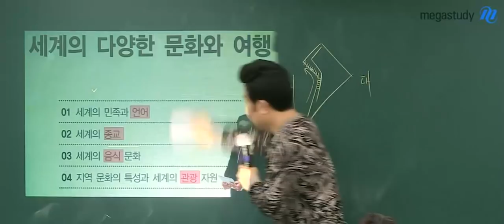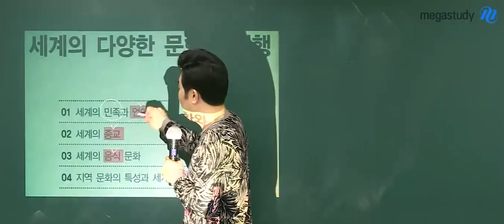[메가스터디] 지리 이기상쌤 - 온돌매트 영업하는 비주얼! 이것이 영업사원이다!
아 기상쌤 셀프디스 하는 거 슬픈데
너무 재밌어용 ㅠ0ㅠㅋㅋㅋㅋㅋ

2019 독보적 지리, 이기상쌤이 궁금하다면?